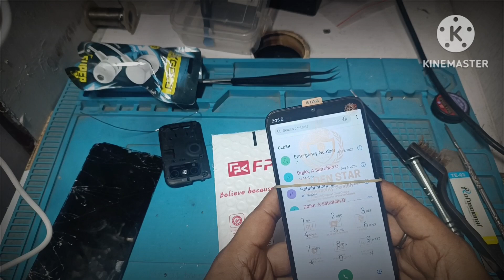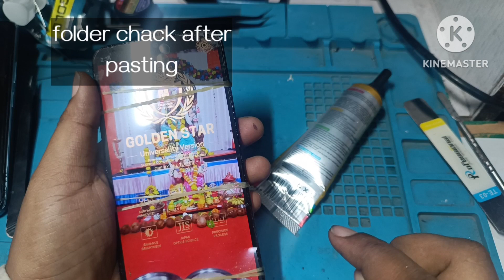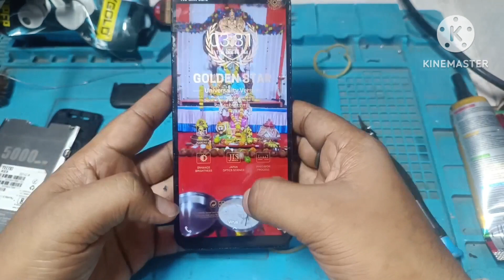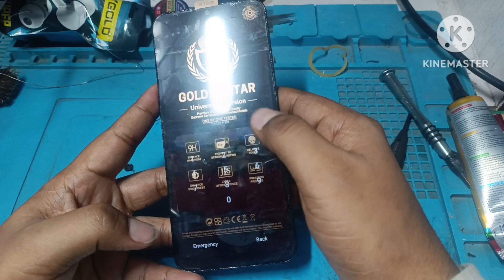Tecno spark 6 go folder change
tecno spark ke 5 folder change